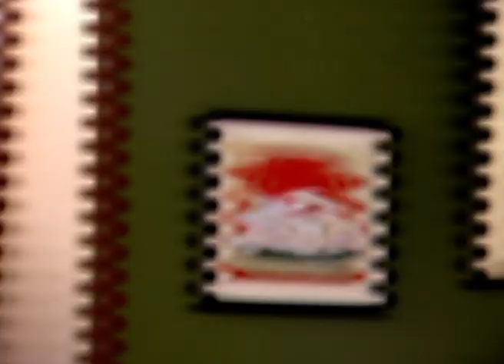Saat Paake Bandha - Bangla Serial - Full Episode - 267 - Oindrilla,Vikram Chatterjee - Zee Bangla